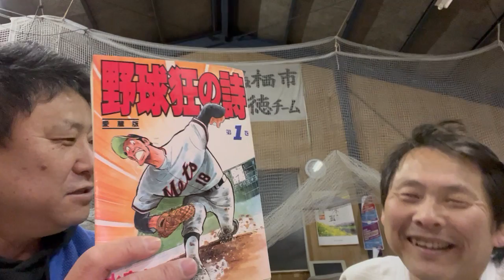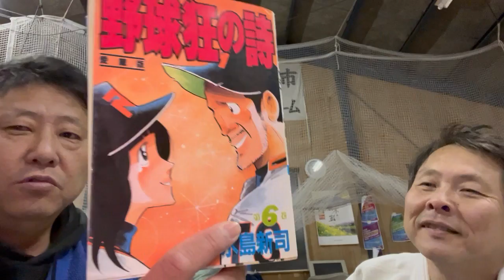今年初鳥栖リベンジャーズ22VALEKATA外伝372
「QP5」鳥栖リベンジャーズ22
　VALEKATA外伝372「パラ鳥栖」日記63

会話：西村英樹 (にしむら接骨院）
　　　(鳥栖少年柔道クラブ･監督）
　　　(パラエストラなかがわイデDOJO所属･紫帯）

日時：1/20(木）

場所：毎週木曜日「鳥栖クラス」(イデ) 19:00~20:30
　　　(佐賀県鳥栖市民柔道場 宿町）
　　　★体験見学大募集中!!

本部：パラエストラなかがわイデDOJO
　　　福岡県那珂川市道善2-40渡辺第2ビル2F

佐賀県柔道＆柔道廻戦!?
[佐賀県基山町＆鳥栖市中心番組？]
★すべて一発撮り!! ライブ感覚をお楽しみください!!

「礼儀」は、「礼徳」と「儀徳」からなる言葉。
古より、礼徳を重んじるのは商人。武士が重んじるのは儀徳。

ちなみに公卿は知徳、農工など職人集団は仁徳をそれぞれ重んじていた。
これらの立場と重んじる徳の関係は、伝統に基づいた理にかなったものであった。
というか、その立場で理にかなったことをしようとすれば、
特に伸びゆく徳が自然決まってくるというべきか。

現在、コロナの時代だからこそ
「儀徳」が重んじられる必要があるかもしれません。